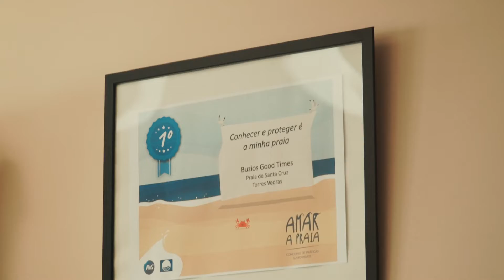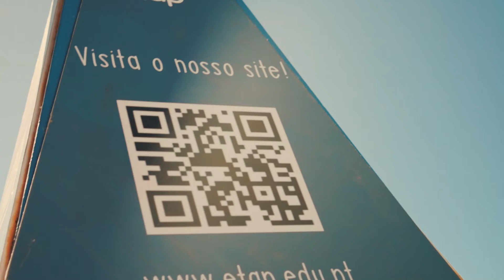AMAR A PRAIA 2022 - Concurso Boas Práticas